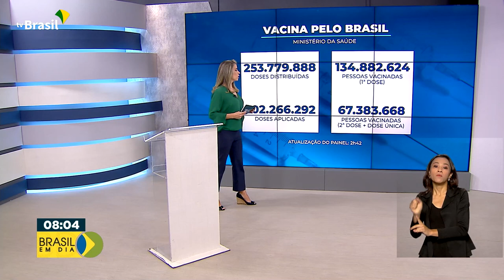Vacinômetro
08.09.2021 – Até agora, o Ministério da Saúde já distribuiu mais de 253 milhões de doses de vacinas contra a covid-19.